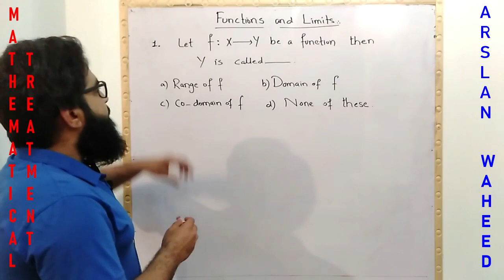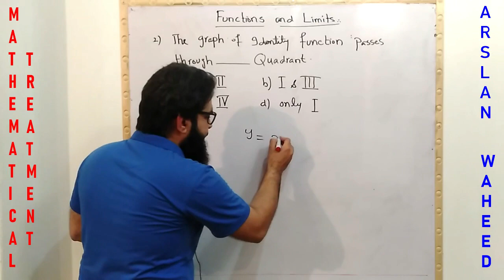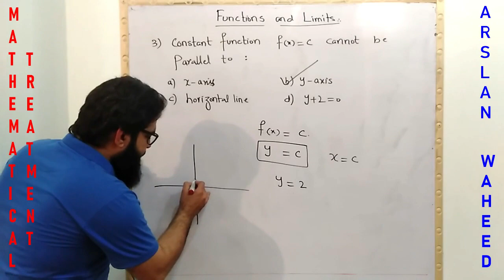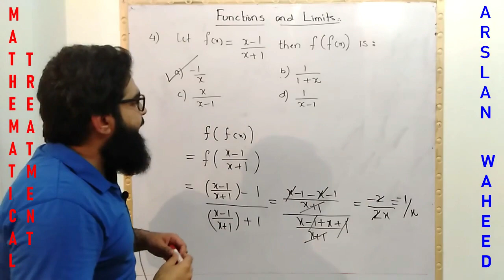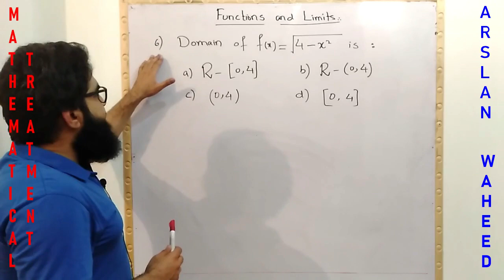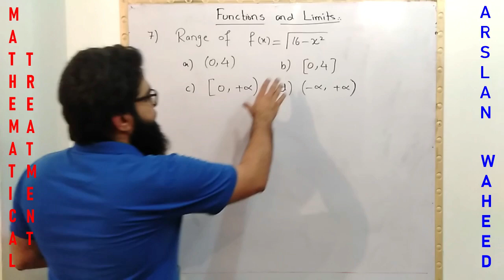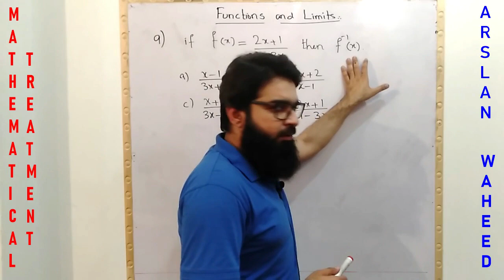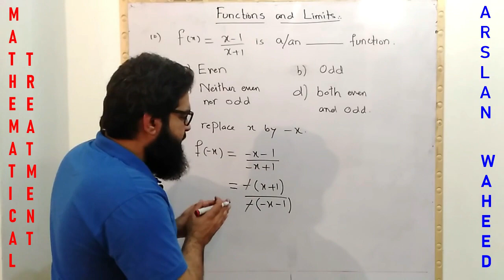MCQs of Chap#1 - F.Sc 12th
Hi I'm Arslan Waheed - Your tutor for solving all sorts of Mathematical problems

On this channel,all types of mathematical problems are discussed

If you have any mathematical problem then feel free to drop by my Facebook and make sure you follow me on
Instagram and join my Whatsapp Group too.

 Details:
Location : Bahawalpur City/Pakistan